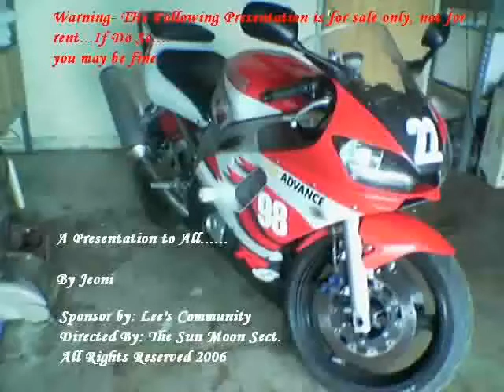Sanger high school 2006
Old Times from Sanger High School 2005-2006